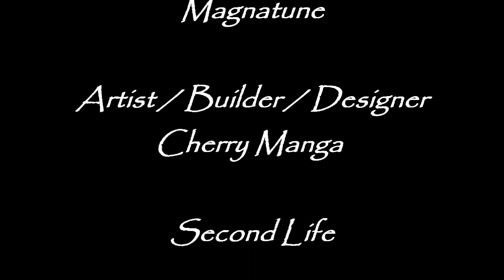Rising Field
First cut ,nice place to drift., a must see.
Mysterious Wave , Zone (76, 126, 176)